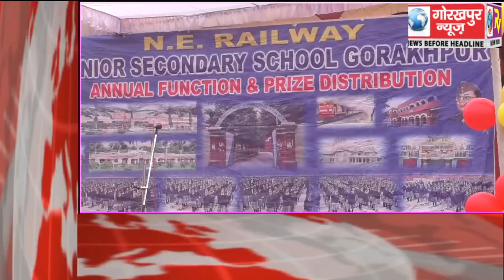GORAKHPUR NEWS Headline 19-12-2017